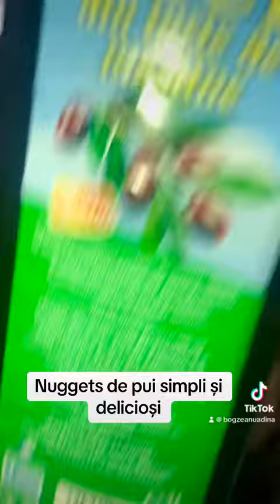Nuggets de pui simpli si deliciosi